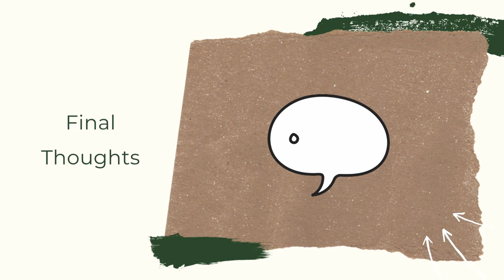Begonia Melanobullata Review | 2 Years Later | Spikey Begonia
In this video I continue the plant review series, with the Begonia Melanobullata. This is a very similar begonia to the Begonia Ferox

As with all of these reviews, the review is biased to my experience with the Begonia Melanobullata in my conditions.

As always I encourage you, if you have this plant too, to add your own review in the comments.

The format is the usual format for these videos:

Some background on my experiences with the Begonia Melanobullata
Speed of Growth that I have experienced with the Begonia Melanobullata
Ease of Propagation of Begonia Melanobullata
Common Pests for Begonia Melanobullata
Availability
Accessories and Growing tips for the Begonia Melanobullata
My final thoughts and score on the Begonia Melanobullata

Chapters

00:00 Intro
01:57 Background
08:00 Speed of Growth
10:40 Ease of Propagation
12:14 Availability
14:16 Pests
16:15 Accessories
20:04 Final Thoughts
22:53 B-Roll

Check out the products I love, for my soil mix, pest control , accessories and grow lights:

Grow Lights Affordable Grow Light
My Strongest (still affordable) Grow Light

Pest Control Mealy Bug Predators
Spider Mite Predators
Neem Oil
Systemic Pest Control (Chemical)

My Soil Mix ingredients

Coco Coir
Orchid Bark
Activated Charcoal
Worm Castings
Mycorrhizal Fungi
Slow Release Fertiliser

Growing accessories

Heat Mat and Thermostat for fast propagation
Levoit Humidifier
Janky Support Sticks
Plant Velco
Cork Tiles for using as growing planks instead of moss poles